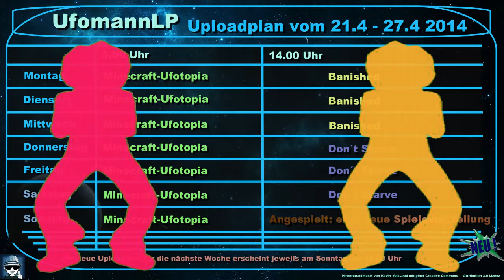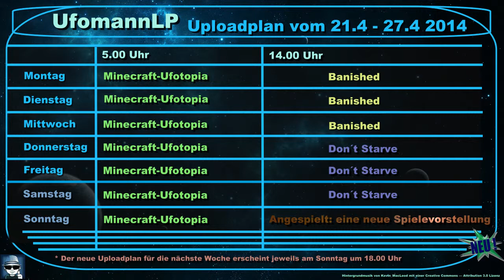UfomannLP - Uploadplan vom 21.4. bis 27.4.2014 - 17 Kalenderwoche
Seit 1720 ist in der Stadt Bern der Ostermontagsumzug nachweisbar, bei dem die Magistraten vom Münster ins Rathaus zogen und die Handwerke der Küfer und der Metzger Umzüge durch die Stadt veranstalteten. An diesem Tag fand auf der Großen Schanze in Bern zudem bis ins 19. Jahrhundert ein festlicher Wettkampf im Schwingen statt.

Außerdem haben sich über die Jahrhunderte verschiedene Bräuche erhalten, so zum Beispiel der „Traditionelle Remlinger Eierlauf" in Remlingen (Unterfranken), die „Schönecker Eierlage" in Schönecken (Eifel) oder das Osterreiten in der Lausitz (vorwiegend in der katholischen Oberlausitz), bei dem oft die Kirchenlieder in sorbisch gesungen werden.